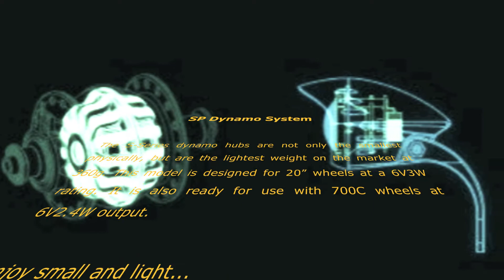SP Former Hubs & Light Display